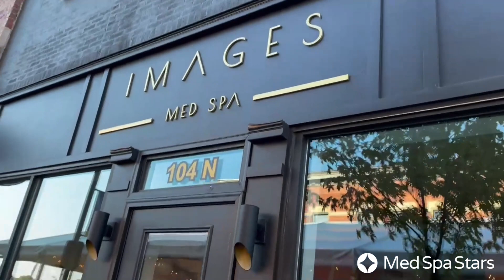Welcome To Images Medspa in Wheaton, IL | Med Spa Stars Tour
To learn more about Images Medspa – located at 104 N Hale St, Wheaton, IL 60187 - including viewing photos, hours, costs, treatment menus, and more,

You’ll find med spa info, including details on Botox, filler, lasers, microneedling, peels, and other skincare treatments. For a comprehensive list of medical spas near you in Chicago, IL, visit MedSpaStars.com and/or follow